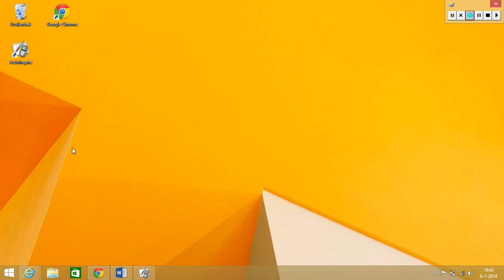gamen met Mike #1